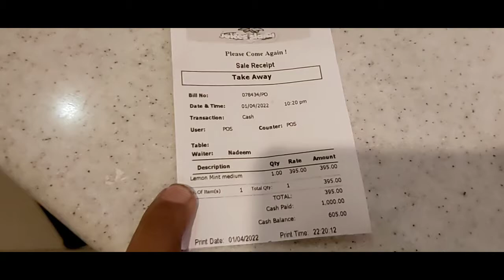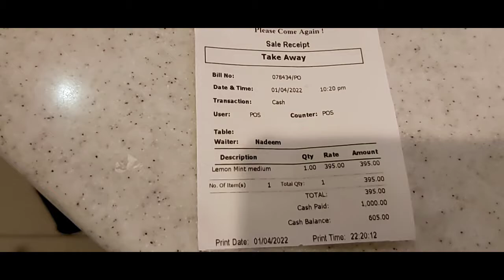Healthy Strawberry Sunrice Juice from Juices Island | Lemon mint juice Dolman Mall Karachi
Strawberry sunrice Juice Add this to your daily routine and you will see a noticeable improvement in your health and you can also try lemon mint from juce island this is also very refreshing juice and also very yummyyy.